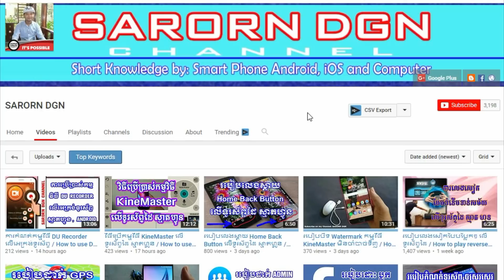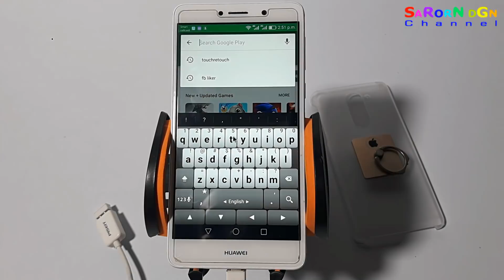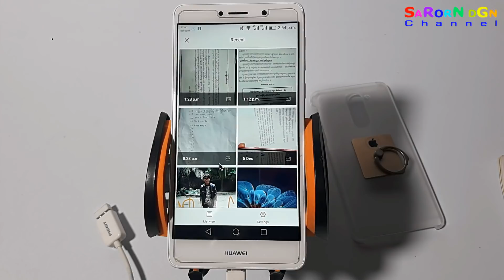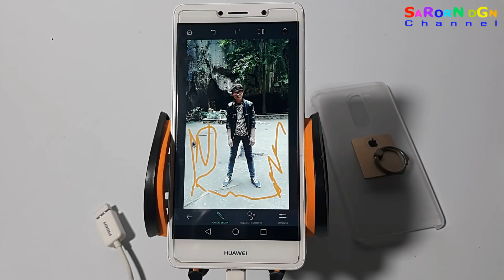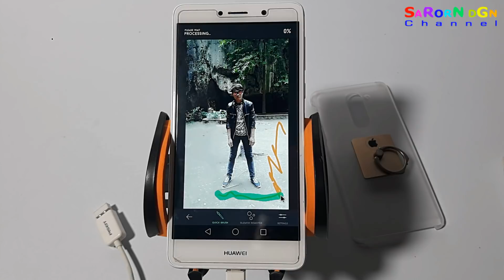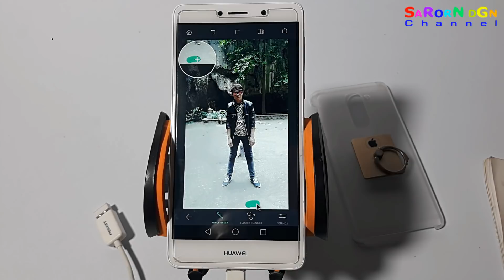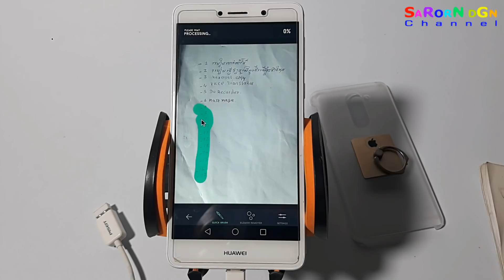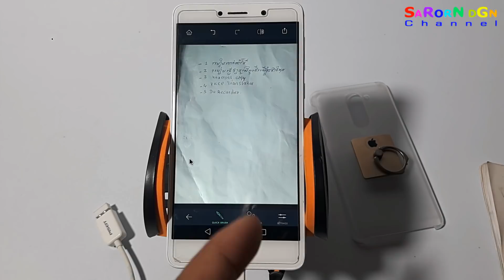របៀបប្រើប្រាស់ Touchretouch នៅលើស្មាតហ្វូន ដើម្បីលុបចំណុចមិនល្អផ្សេងៗ / How to use Touchretouch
touchretouch for pc,
touchretouch app free,
touchretouch online,
touchretouch free online,
touchretouch 4.1.0 will start download,
touchretouch 4.1.0 will start download free,